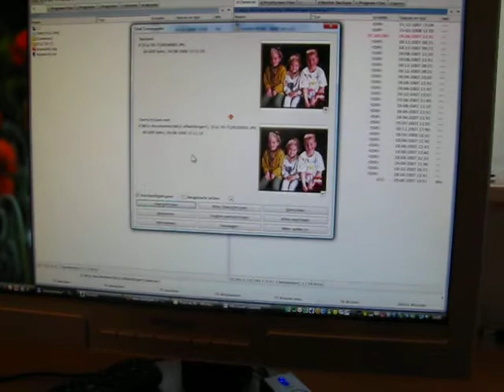2,5 inch harde schijf, open en werkend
2,5 inch Hard Disk, opened up and working

2012:  Mijn eerste Youtube video | My first Youtube video